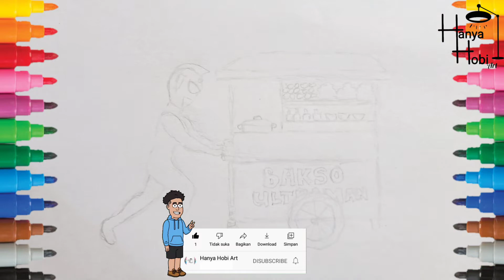cara menggambar ultraman,ultraman ribut jualan bakso, cosmos,dyna,geed,zero,fuma|Hanya Hobi art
Halo teman-teman..
Selamat datang di channel Hanya Hobi art☺️
Channel tempatnya belajar menggambar dan mewarnai🖌️🎨

Terima kasih☺️
Tonton juga video menggambar dan mewarnai yang lainnya ya teman-teman, linknya di bawah sini👇🏻👇🏻👇🏻